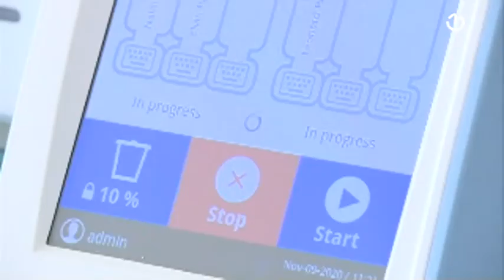Hoće li zdravstveni sistem izdržati sve težu epidemiološku situaciju?